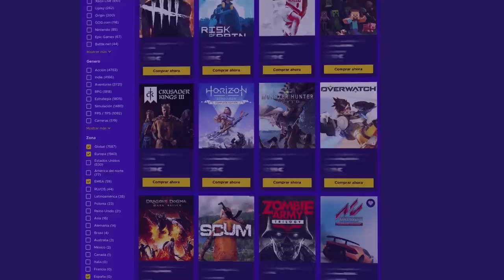HAGO el MEJOR COMBO sin QUERER 🤣🤣 | Crystal Guard | Caramelo Rainbow Six Siege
✅ HAGO el MEJOR COMBO sin QUERER en este Gameplay de Rainbow Six Siege español en Crystal Guard.